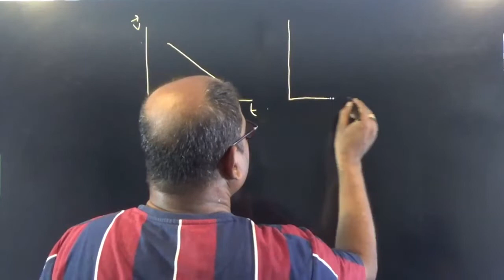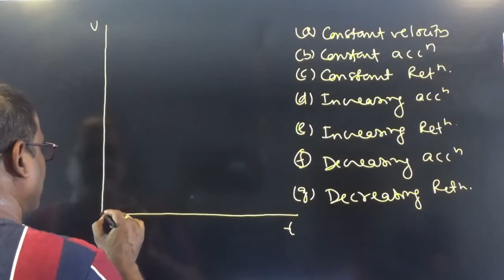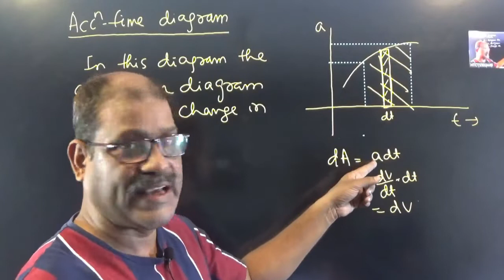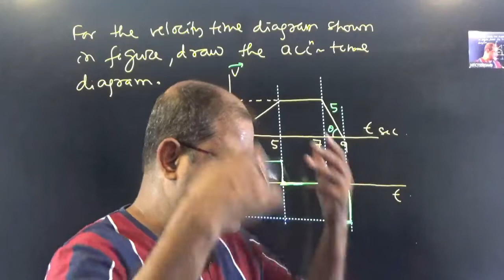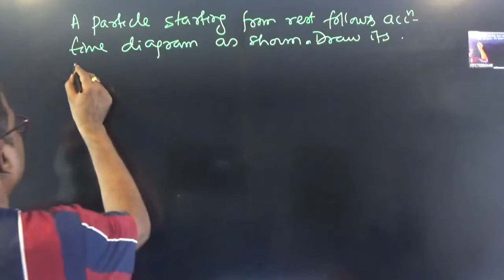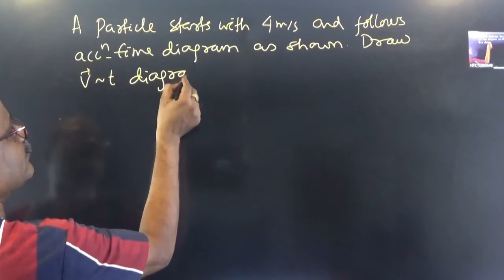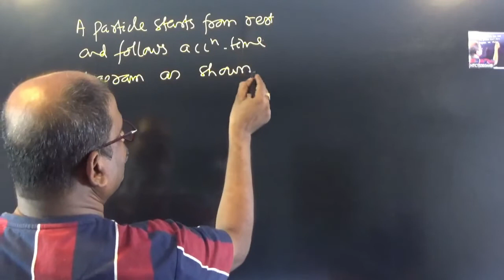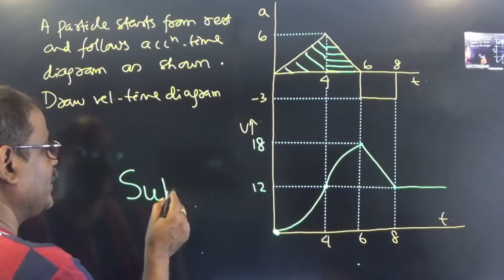Kinematics Part 3 XI 2022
accelerationtime diagram